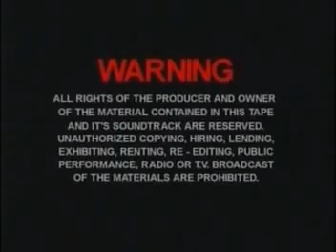Wachikondi Mmodzi part 1